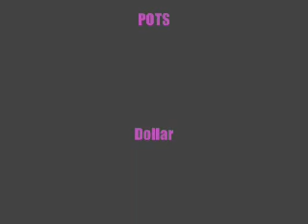Gravemind Launching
Someone once said I should own Gravemind so, I did.

for all you glitching needs!